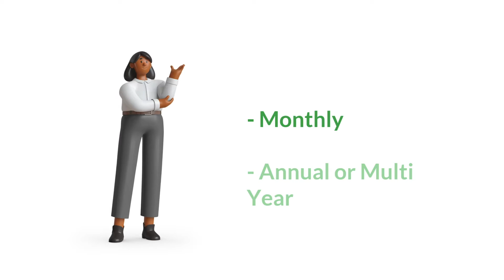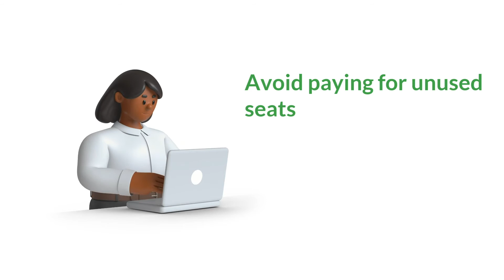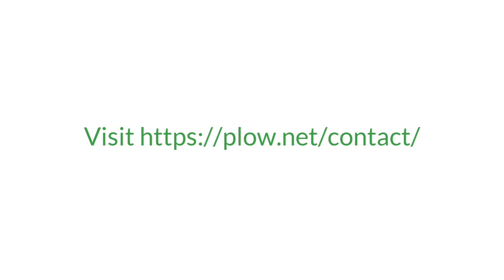What Microsoft's New Commerce Experience means for your business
Microsoft’s ‘nirvana’ is to simplify the buying experience for their customers. Moving forward, under the New Commerce Experience (NCE), all buying options will be governed by one contract: the Microsoft Customer Agreement. Microsoft is moving away from the disparate program-specific offers to three new buying motions. The size, scale, and support requirements of your organization will determine which option is the best fit for you as the customer.

The Plow Networks team will continue to update you as we prepare for this new component of the CSP program. If you have any questions about Microsoft program changes, don’t hesitate to reach out to our team!